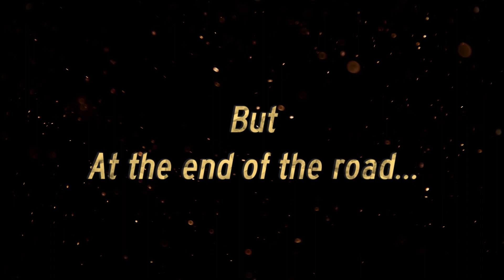BROK the InvestiGator | On Steam Trailer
The very first PUNCH & CLICK! Brok is an innovative adventure mixed with beat 'em up and RPG elements in a character-driven storyline. In a grim world where animals have replaced mankind, what kind of detective will you be?